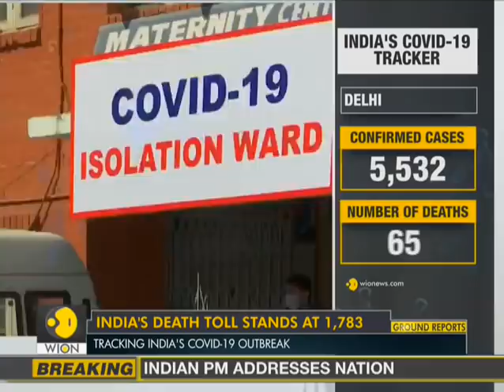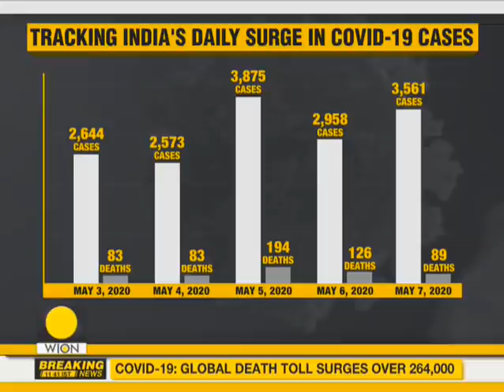Vande Bharat Mission: India’s massive repatriation exercise underway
India’s massive exercise called 'Vande Bharat Mission' to bring back lakhs of its citizens stranded abroad is currently underway. Watch this video to know more.

WION: shorturl.at/fwKO0
Zee News English: shorturl.at/aJVY3
Zee News Hindi: shorturl.at/eorM1
Zee Business: shorturl.at/hpqX6
DNA News: shorturl.at/rBOY6
BGR: shorturl.at/eioqL